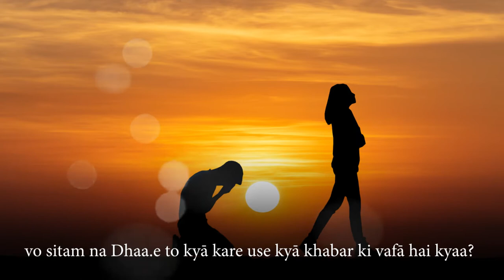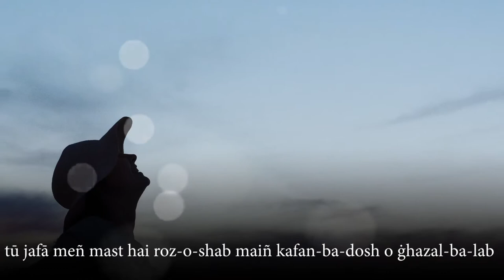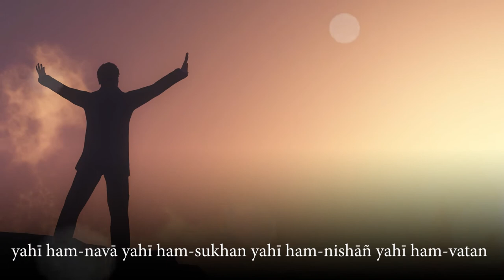Kalim Aajiz - Voh Sitam Na Dhaae Tou Kya Kare - Urdu Ghazal - Recited by Adnan Kapadia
Kalim Aajiz (1920 – 14 February 2015) was an Indian writer of Urdu literature and a famous poet. An academic educator and chairman of the Urdu Advisory Committee of the Government of Bihar. He was a recipient of the fourth highest Indian civilian honour of Padma Shri from the Government of India in 1989.

He secured his graduate and master's degrees in Urdu from Patna University after which he obtained his doctoral degree in 1965. His doctoral thesis, Evolution of Urdu Literature in Bihar, has since been published as a book.
Aajiz continued his association with Patna University by joining the institution as a member of its Urdu language faculty and retired as a professor of the department. After retirement, he was appointed as the Chairman of the Urdu Advisory Committee, Government of Bihar, a post he held till his death.
Aajiz began writing poems at the age of 17 and started appearing in mushairas from 1949. His first book of ghazals was published in 1976 and the book was released at Vigyan Bhawan by the then President of India, Fakhruddin Ali Ahmed. This was followed by several publications such as Jub Fasle Baharan Aai Thi (When the spring arrived), Woh Jo Shayri Ka Sabab Hua, Jab Fasl Bahar Aayei Thi and Jahan Khushboo Hi Khusboo Thi. His mushairas have been hosted in many places including Dallas, US.
Publications
Some of his selected collection of poems and ghazals are:
• Woh Jo Shaayri Ka Sabab Hua (The person I did the poetry for)
• Jab Fasle Bahar Aayei Thi (When the spring arrived)
• Jahan Khushboo Hi Khushboo Thi (Where There Was Plenty of Fragrance)
Aajiz died on 14 February 2015 at Hazaribagh in Jharkhand, at the age of 94. After the funeral at Gandhi Maidan, Patna which was attended to by thousands of people, his mortal remains were buried at Telhara, his native place.
Firaq Gorakhpuri, another eminent Urdu poet, sent him a message while lying on his deathbed in 1982, in which he respectfully said that he felt jealous of Kalim Aajiz due to the ease in which Kalim Aajiz could express his thoughts through his verses.